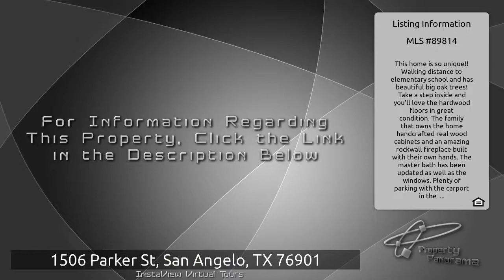1506 Parker St, San Angelo, TX 76901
is the place to go if you are seeking homes for sale near 1506 Parker St, San Angelo, TX 76901.